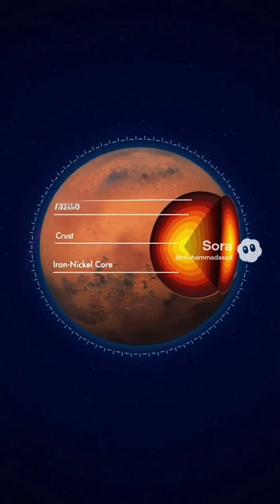What If Humans Actually Lived on Mars?The Real Future Explained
What would life actually look like if humans lived on Mars? In this video, we explore the mind-blowing reality of surviving on the Red Planet — from deadly dust storms to futuristic habitats, underground farms, oxygen machines, radiation shelters, and the possibility of building humanity’s first off-Earth home.
This short explainer breaks it all down in a simple, cinematic, and easy-to-understand way.

I’m a student, and I don’t always have time to create everything manually, so some of the visuals in this video were generated using Sora 2. If you notice anything imperfect, please forgive me — but the voiceover is always 100% my own voice in every video.